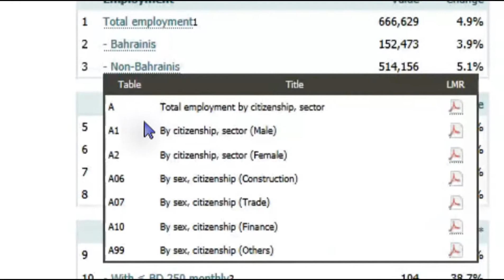مؤشرات سوق العمل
فيديو يشرح لك طريقة التعرف على مؤشرات سوق العمل.